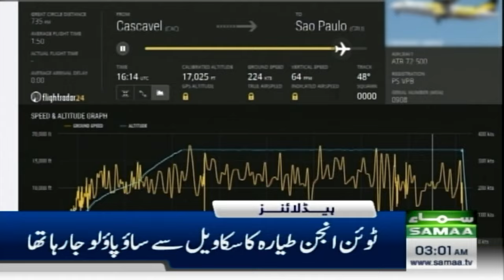Samaa News Headlines 3 AM | Pakistan not involved in affairs of Bangladesh | 10 Aug 2024 | SAMAA TV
Pakistan rejects 'baseless' reports of providing Shaheen-3 missiles to Iran

Martyr Haniyeh blood to affect harsh revenge on Zionists | Warns Iran

Court verdict stripping PTI of bat symbol 'resurrected dead party': Bilawal

Bilawal says judiciary responsible for current political crisis